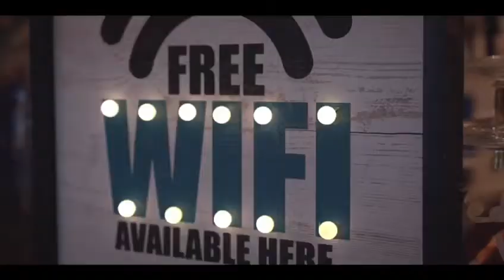Kava Coffee Bar